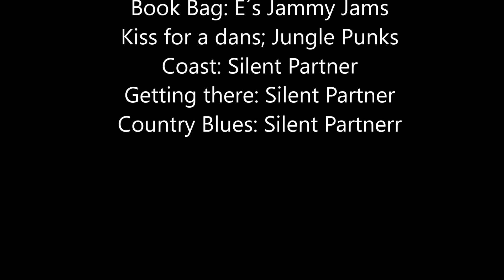A tour to Veberöd 21 okt 18